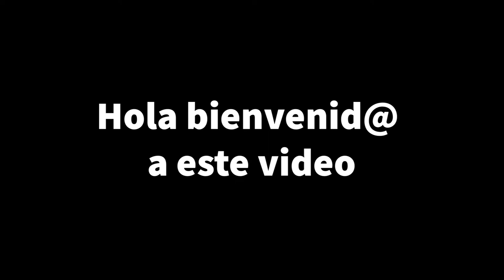Sistema de infraestructura verde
Basado en la naturaleza se construyó este sistema receptor de aguas de escorrentía urbana ubicado en la ciudad de Stralsund en Alemania.
Se aprecia el sistema en verano y en invierno.

La música es parte de la biblioteca de audio de YouTube. Las cancion es:

Saludos!